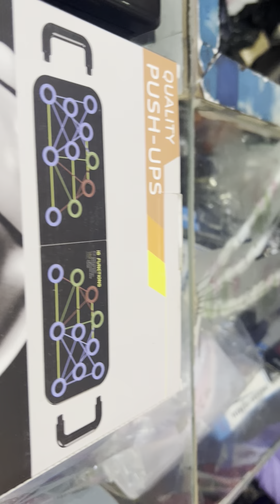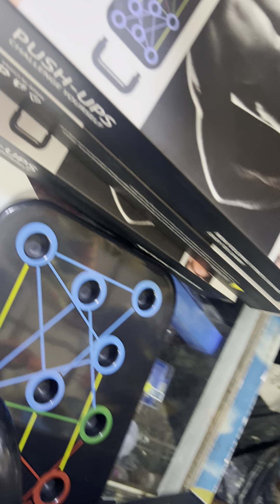Hít đất đa năng 200k / 0909638153 Zalo